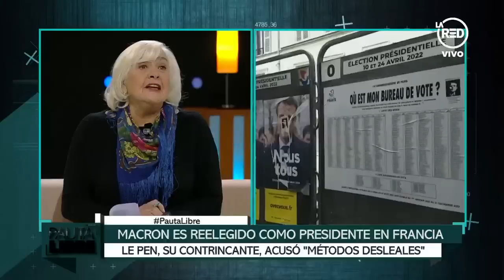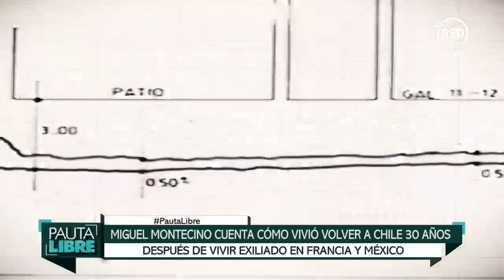Pauta Libre: Programa del 24 de Abril 2022